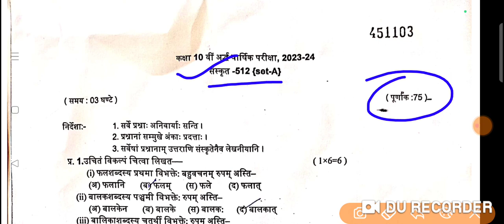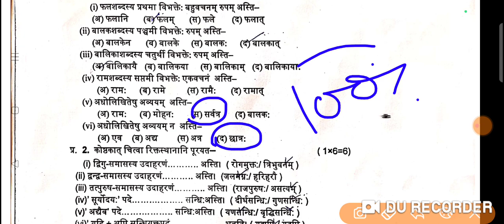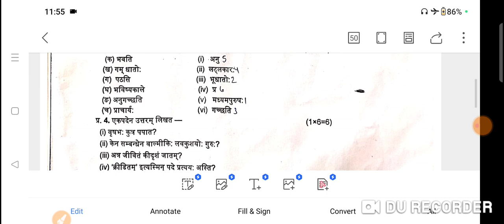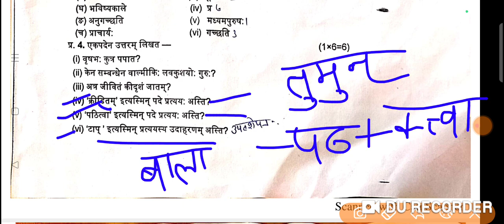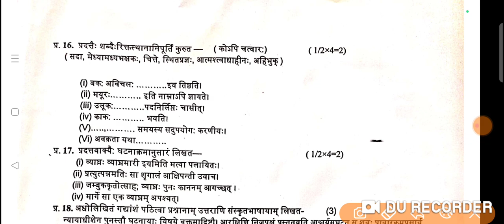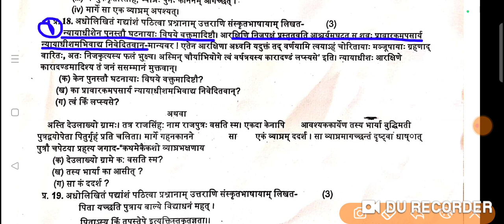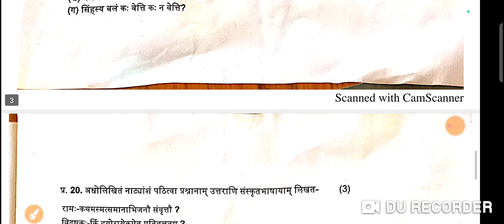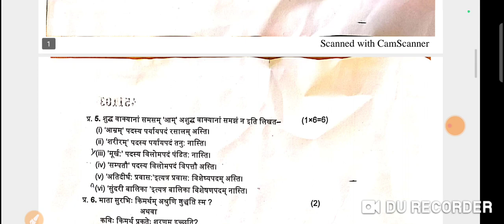संस्कृत कक्षा दसवीं अर्धवार्षिक परीक्षा पेपर 2023ll कक्षा दसवीं संस्कृत का पेपरll संपूर्ण हल पेपर.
अर्धवार्षिक परीक्षा पेपर कक्षा दसवीं संस्कृत 2023.